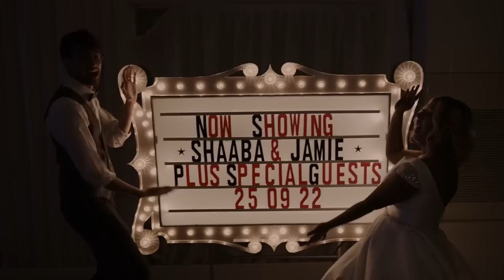we got married, here’s the video!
the gorgeous Jade from @hushabyefilms put together this amazing highlight reel of our wedding, so excited to share it with you!!

grateful to have you be part of our journey 💛✨

Suppliers list for those who are interested 🥰
Videography: Jade @Tillyplayz100
Photography: Helen (Pinky Promise Photography) & Dani (Mini & Me Photography)
Flowers: Vicky (Simply Stunning Flowers)
Celebrant: India Bel Ceremonies!
Venue: Parklands Quendon Hall
Wedding Outfits: Abigails & The Grooms Room

Copyright Music ID: MB016VXOATQH8DE